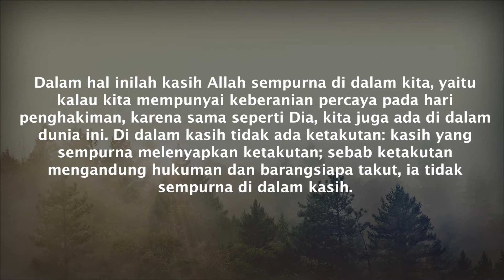"SATU HATI" - SAPAAN TUHAN TIAP PAGI - 16 FEBRUARI 2022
Renungan: Ibu Chatarina Sari
Pembaca ayat: An. Ardelia
Editor Video: Sdr. Fanya